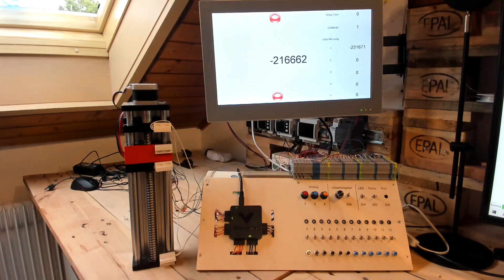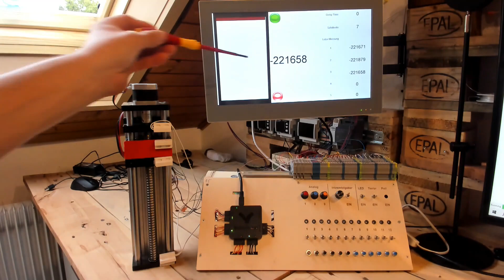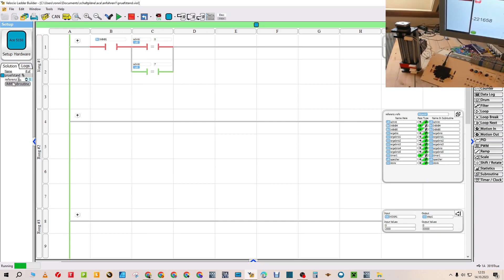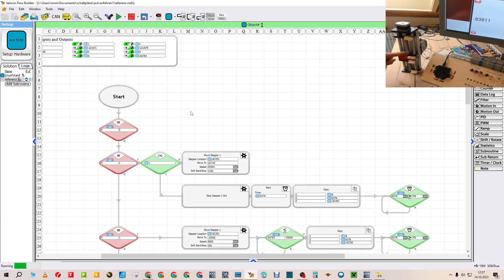vBuilder, Nema Stepper, schnelle Referenzfahrt mit zurückfahren und dann langsamen an Stopp fahren